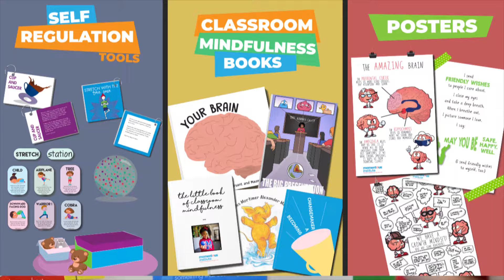SEL Resources | Momentous Institute Shop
We are working to build and repair childrens’ social emotional health inside and outside of the classroom. These resources created right here at Momentous Institute are perfect for teachers, parents and therapists who are on the same mission.